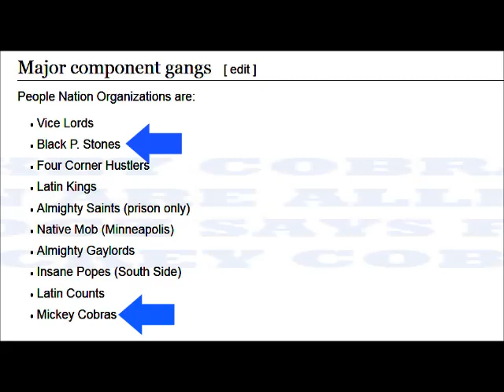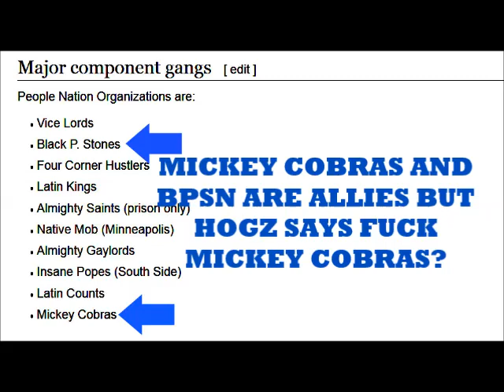HOGZ SAYS ONLY COWARDS DISS GANGS ON YOUTUBE